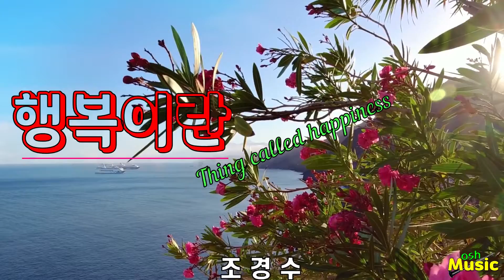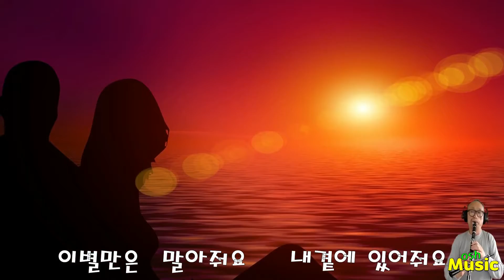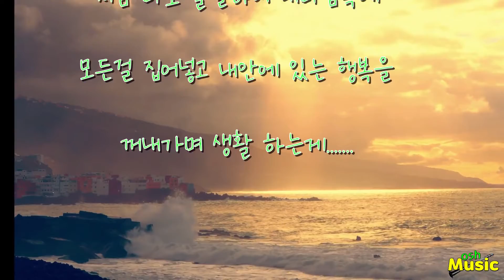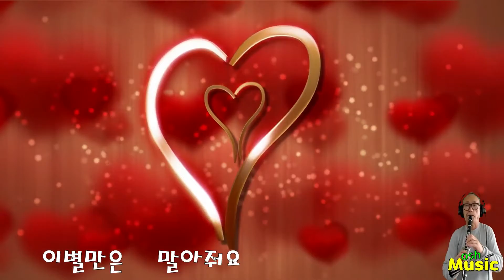행복이란(Thing called happiness)조경수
osh Music
자신이 좋아하는 것을
잃어버리거나  버려진다면 행복이
무엇인지 알 수 있을까요?